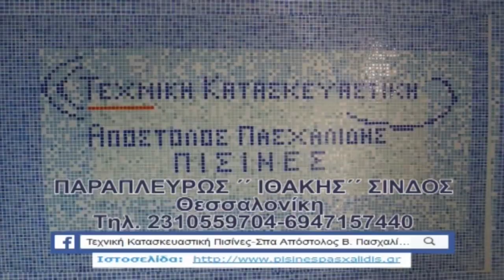ΒΑΛΤΕΡΟ - Ν ΤΥΡΟΛΟΗ 0-1